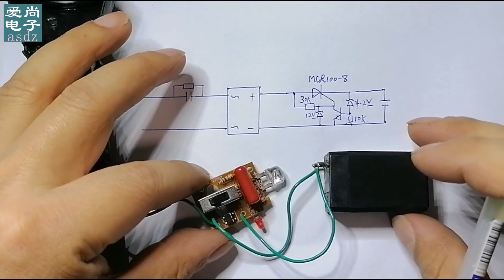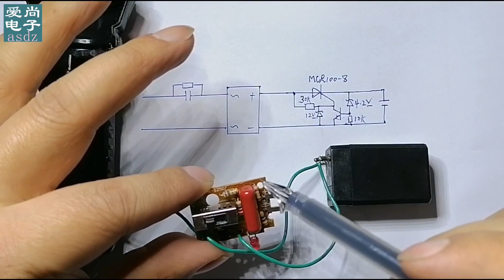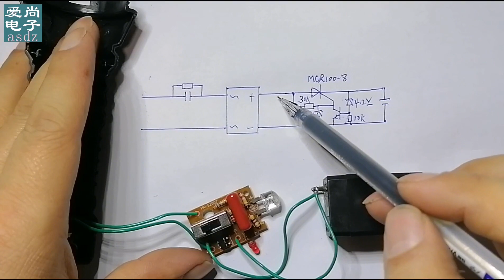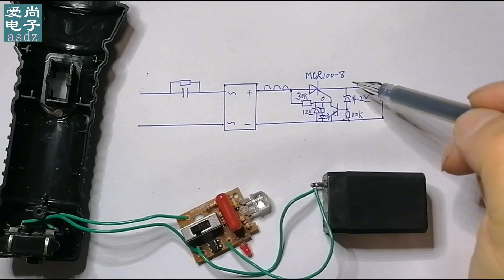充电手电筒，电蚊拍大多使用铅酸电池，改锂电充电电路可这样改装